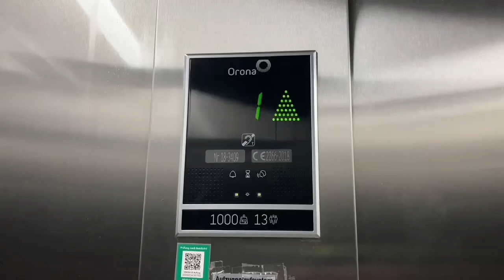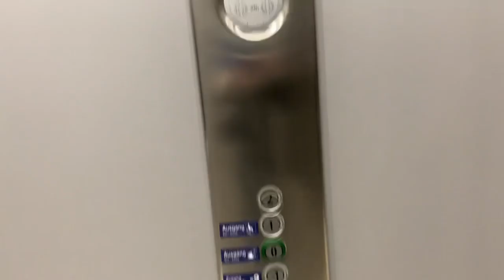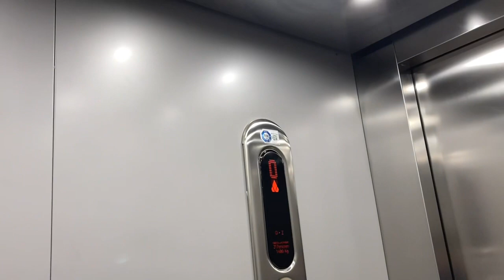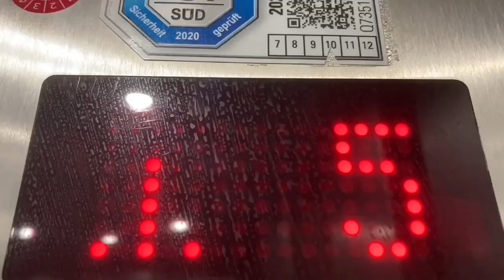2020 KONE Aufzug in FIT/ONE In Augsburg Bahnhofstraße